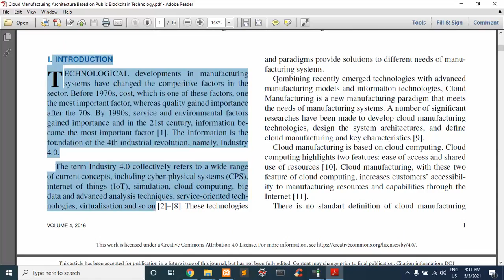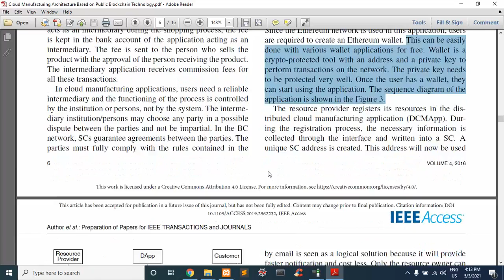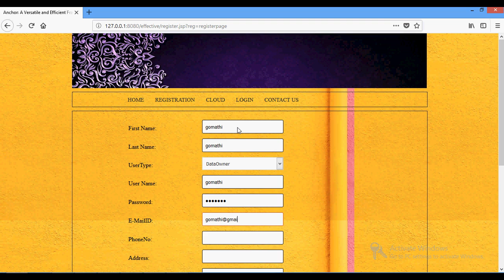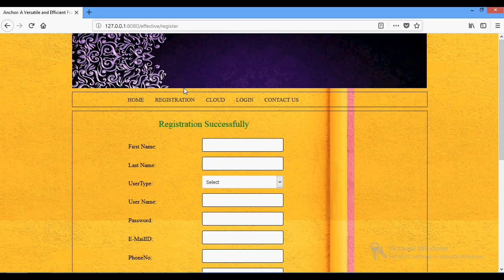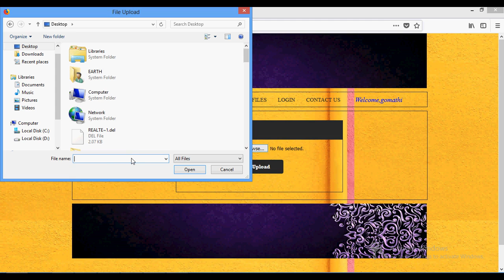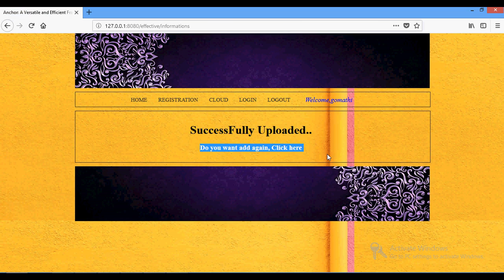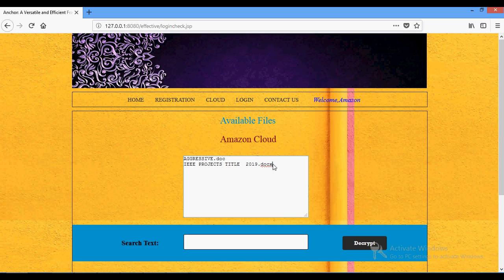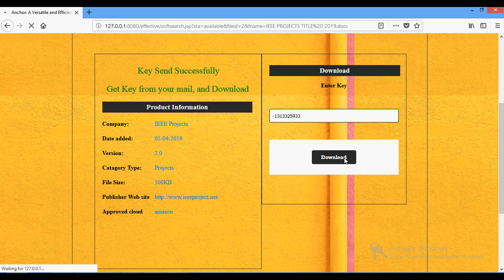Cloud Manufacturing Architecture Based on Public Blockchain Technology in Java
From Our Title List the Cost will be,
Java Project=2000/-
Python=4000/-
Support Including Packages
* Complete Source Code
* Complete Documentation
* Complete Presentation Slides
* Flow Diagram
* Database File
* Screenshots
* Execution Procedure
* Readme File
* Video Tutorials
* Supporting Softwares
Support Specialization
* 24/7 Support
* Ticketing System
* Voice Conference
* Video On Demand
* Remote Connectivity
* Document Customization